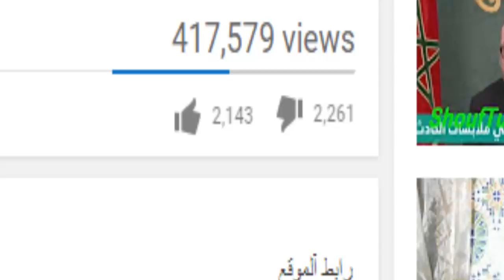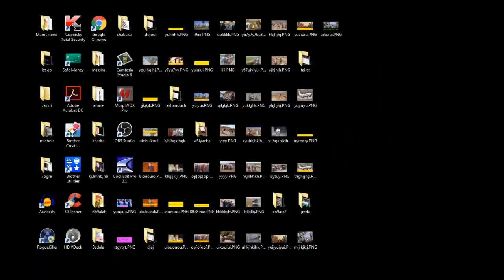تعلیق علی فیدیو الباشا آلكلاوي هو آلأب آلشرعي للحسن آلثاني